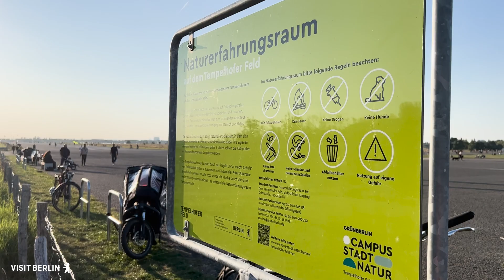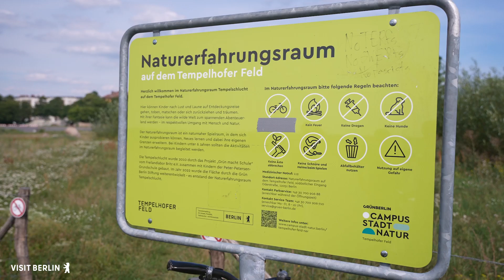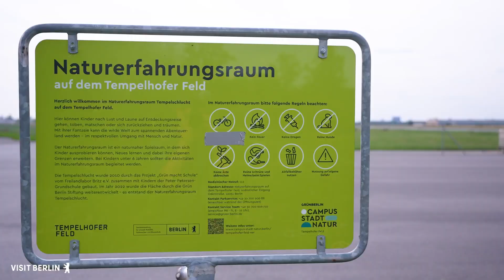Video Podcast: Tempelhofer Feld: Urbaner Freiraum, Natur und viel Engagement- visitBerlin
Das Tempelhofer Feld, einst Flughafen, ist heute eine der größten urbanen Freiflächen weltweit. Hier treffen sich Radfahrer, Kitesurfer und Trendsportler, Familien und Naturfreunde – eine einzigartige Oase für Mensch und Natur im Herzen Berlins. In dieser Podcast-Folge von Berlin Unboxed erkunden wir das friedliche Nebeneinander von Feldlerchen, Skatern und Schafen und erfahren mehr über die Bedeutung des Tempelhofer Felds für Flora, Fauna und Klima. Wir spüren den Wind, hören die Wiese, streicheln die Schafe und bekommen einen guten Einblick, was eine solche urbane Freifläche für Flora, Fauna und Klima bedeutet – und für die Menschen, die hier ihre Ideen verwirklichen dürfen. Ein Einblick in den Naturraum Tempelhofer Feld und dessen bewegte Geschichte.

Wir sprechen mit drei inspirierenden Menschen, die aktiv an bürgerschaftlichen Projekten mitwirken:

Frank Wasem, Schäfer bei GrünBerlin, über nachhaltige Landwirtschaft.
Ulrike Müller und Irina Nitsche vom Campus Stadt Natur, über Umweltbildung und die naturnahe Gestaltung des Areals.
Begleite uns bei einem tiefen Einblick in die Natur, Geschichte und das Potential dieses einmaligen Ortes, der gleichermaßen für Erholung und innovative Ideen steht.

Mehr über Berlin, Neuigkeiten und alle Highlights des Jahres gibt es auf Berlins offiziellem Tourismusportal